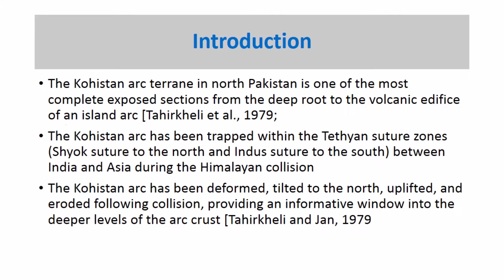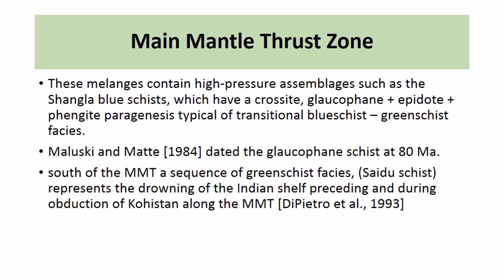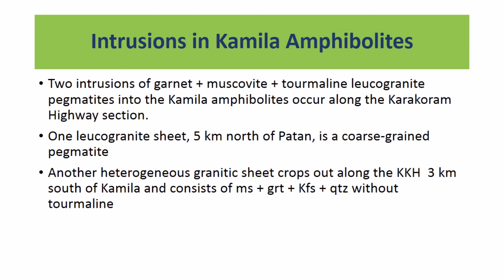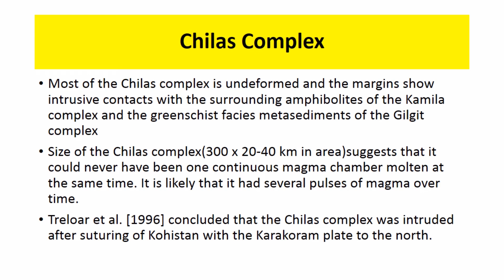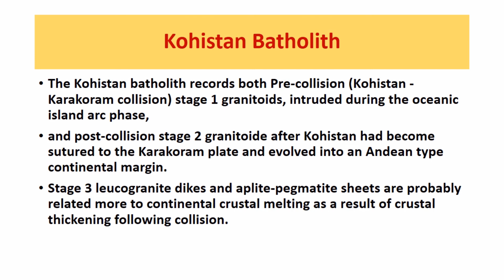The tectonic evolution of the Kohistan-Karakoram collision belt along the KKH transect, north Pak.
Geology/Geophysics
Introduction
Kohistan Terrane
Main Mantle Thrust Zone
Sapat & Jijal Complexes
Kamila Amphibolites
Chilas Complex
Kohistan Arc Volcanics
Kohistan Batholith
Tectonic Evolution of Kohistan
M. P. Searle, M. Asif Khan, J. E. Fraser, S. J. Gough, M. Qasim JanTectonics, Vol. 18. December 1999